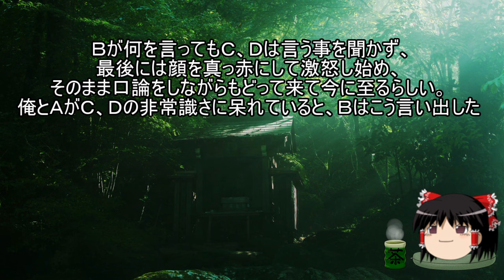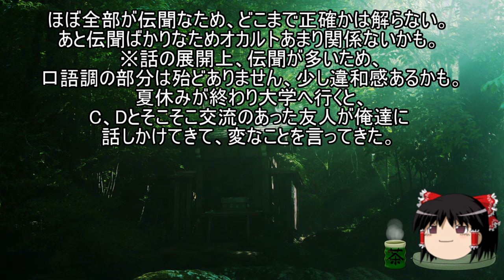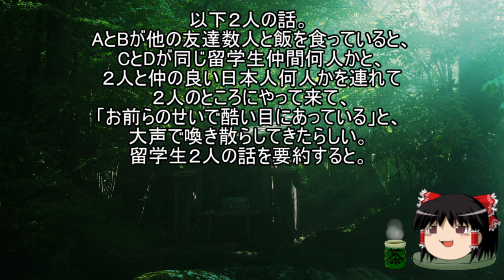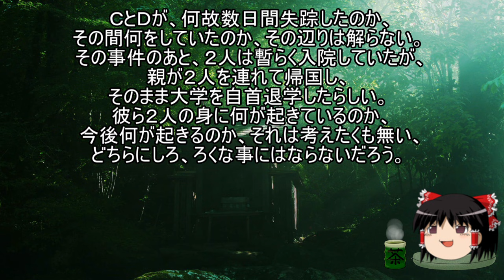作業用・睡眠用 ゆっくり怪談 怖い話詰め合わせpart63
背景素材

free-photos.gatag.net/
著作者: PRMF
ぱくたそ